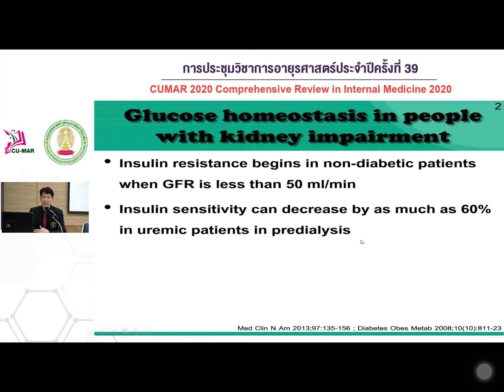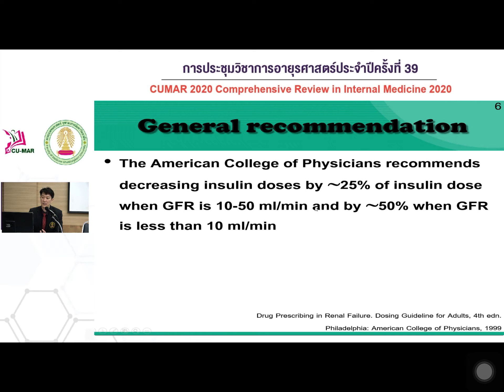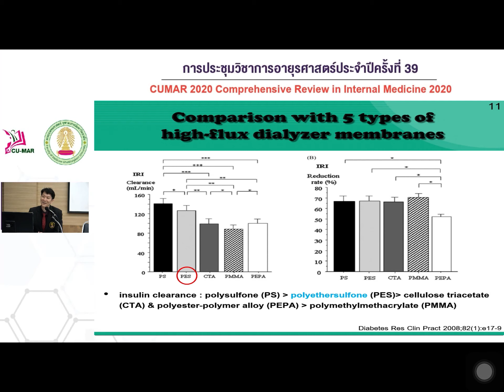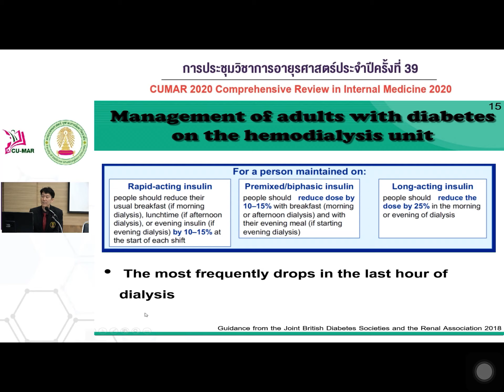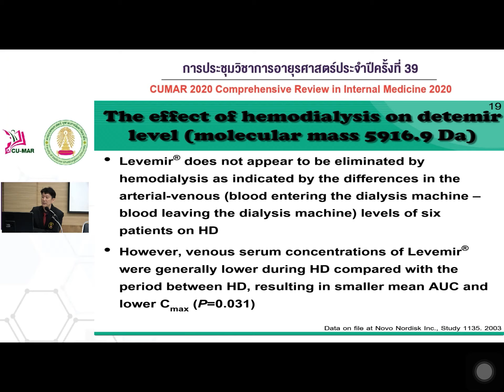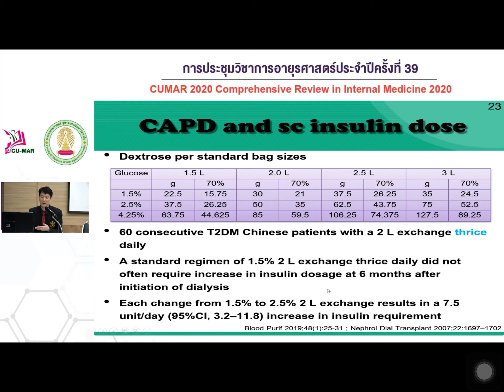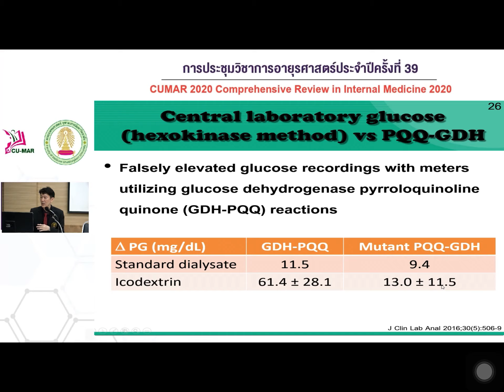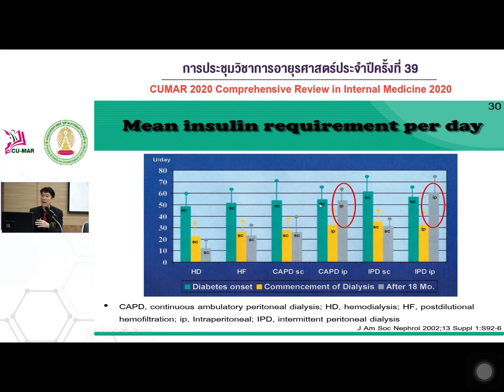ประชุมวิชาการอายุรศาสตร์ประจำปี ครั้งที่ 39 วันที่ 20 Insulin treatment in diabetic with end stage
Insulin treatment in diabetic patients with end stage renal disease

ผศ.นพ.ปฏิณัฐ บูรณะทรัพย์ขจร

คลิปนี้สร้างขึ้นเพื่อความรู้ และการศึกษาของนักศึกษาแพทย์เท่านั้น
มิได้ต้องการแสวงหาผลประโยชน์แต่อย่างใด
(ห้ามนำไปเผยแพร่เพื่อผลประโยชน์ส่วนตน)